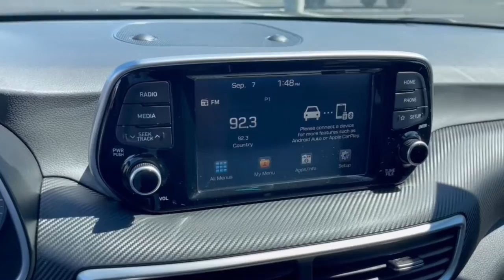2020 Hyundai Tucson Dublin, Powell, Hilliard, Columbus, Westerville GMP1021A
Dusk Blue Used 2020 Hyundai Tucson available in 2589 Billingsley Rd., Columbus, Ohio at Ricart Chevrolet Buick GMC. Servicing the Dublin, Powell, Hilliard, Columbus, Westerville, OH area.

** Alloy Wheels / Premium Wheels / Aluminum Wheels ** Apple CarPlay/Android Auto ** AWD/4WD ** Backup Camera ** Bluetooth Handsfree ** Brake Assist ** Keyless Start ** Satellite Radio ** Steering Wheel Controls ** USB Port AWD All Weather Floor Mats Mudguards Option Group 01 Winter Weather Package. MotorTrend Certified!! Inspected! Upgraded! And Guaranteed!!brbr- Thoroughly inspected by a qualified mechanic to meet or exceed MotorTrend national standards.brbr- Every Motor Trend Certified vehicle includes at least 6 months or 7500 miles of mechanical repair coverage.brbr- Keep your car fresh. Every Motor Trend Certified vehicle comes with paintless dent removal with one year of coveragebrbr-Keys are expensive! Youll get one year of free key replacement.brbr- Leave your buyers remorse behind. We provide a 72 hour exchange policy (maximum 300 miles)brbr.brbrbrRecent Arrival! Certified. Certification Program Details: Odometer is 9661 miles below market average! CARFAX One-Owner. Clean CARFAX. Dusk Blue 2020 Hyundai Tucson 4D Sport Utility SE I4 22/25 City/Highway MPG 6-Speed Automatic with Shiftronic AWD